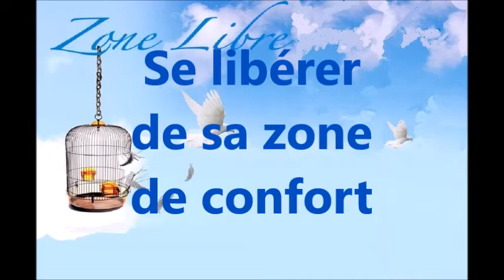912 "Se libérer de sa zone de confort" Guy ROGER ZONE LIBRE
Voir la vie autrement qu'à travers les habituels modes de vie établis, comment sortir de ces sillons tout tracés et explorés ce qui est nouveau.